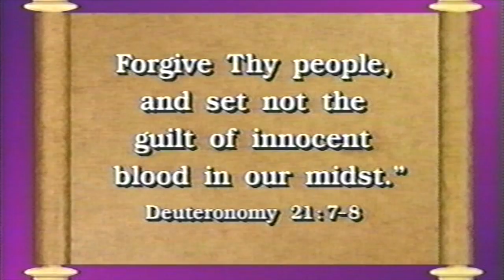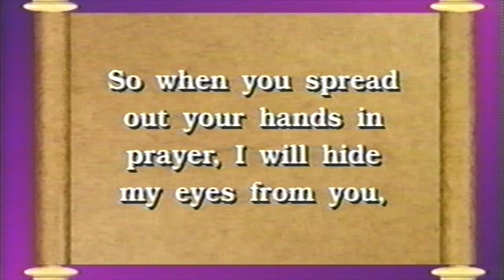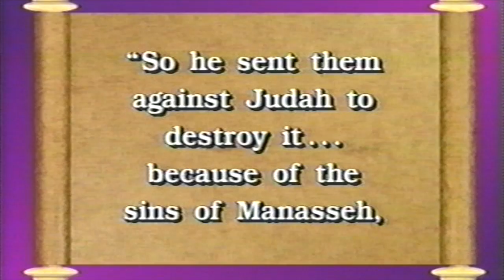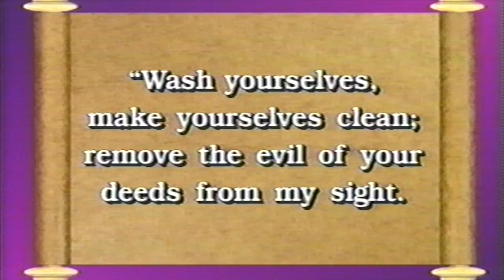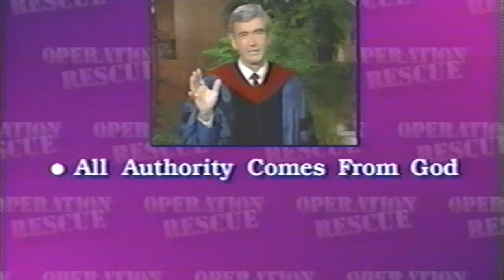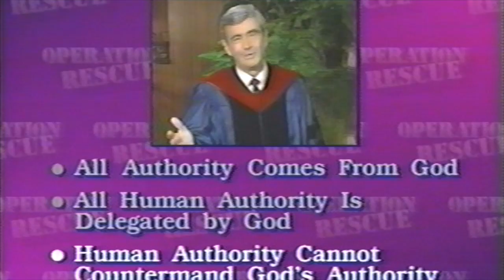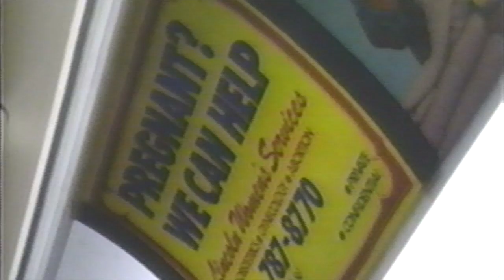Operation Rescue - Documenting the Pro-Life Movement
Operation Rescue: A 30 minute video which presents the vision, message and growth of the Rescue Movement, depicting those who have placed their bodies before abortion mills in order to rescue children and mothers from the American holocaust.